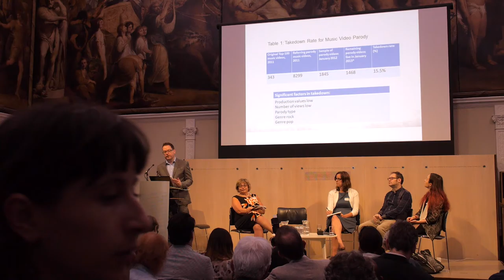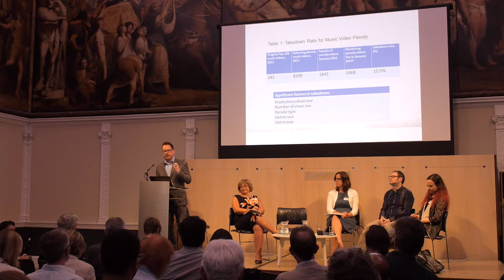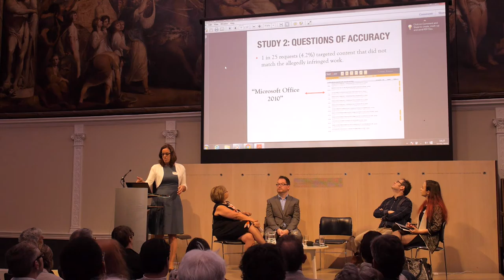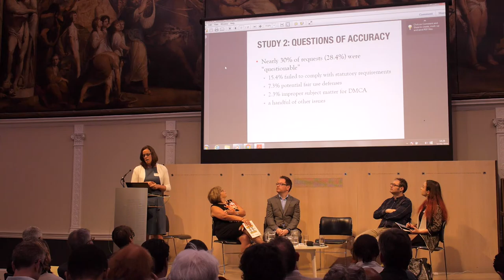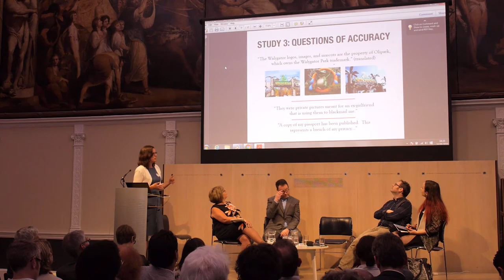Online Intermediaries [CREATe Festival 2016]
How do online intermediaries control the way we speak, create and live online? CREATe Festival 2016 plenary